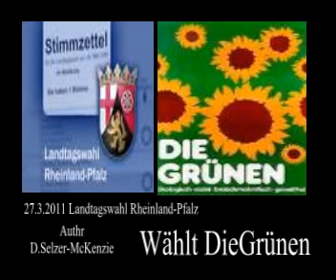Wählt DieGrünen in Rheinland-Pfalz --von SelMckenzie Selzer-McKenzie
Author D.Selzer-McKenzie
am Sonntag den 27. März 2011 finden in Rheinland-Pfalz Landtagswahlen statt, und ich empfehle, wählen Sie die Grünen. Bei den Grünen kann man nun wirklich nichts falsch machen, und es ist meines Erachtens sehr wichtig, dass die Grünen wesentlich gestärkt in den Landtag von Rheinland-Pfalz einziehen. Im Vorfeld ist ja bereits klar, dass man mit der SPD eine Koalition bilden wird, und Kurt Beck soll ja Ministerpräsident bleiben. Es wäre auch für Rheinland-Pfalz sehr gut wenn Kurt Beck von der SPD weiterhin Ministerpräsident bleiben können. Seit nunmehr 16 Jahren ist Beck in Rheinland-Pfalz Ministerpräsident, und hat meines Erachtens sehr gute Arbeit geleistet.

Momentan sieht es so aus, als ob die CDU stärkste Partei werden könnte, aber sie werden das garantiert nicht schaffen, die Regierung zu stellen, weil dazu einen Koalitionspartner erforderlich werden würde. Infrage käme dann nur die FDP, aber ich habe erhebliche Zweifel, dass die FDP in Rheinland-Pfalz überhaupt die Fünf-Prozent-Hürde erreichen könnte. Meines Erachtens gehört die FDP auf die Müllhaufen der Geschichte. Im übrigen die Ministerpräsidenten Kandidaten der CDU ist meines Erachtens für dieses Amt überhaupt nicht kompetent, deshalb gibt es nur eine Alternative, dass die SPD zusammen mit den Grünen die Regierung in Rheinland-Pfalz bildet. Man kann in Rheinland-Pfalz unter der letzten 16 jährigen SPD Regierung sehr wohl auf Erfolge verweisen. In der alten Bundesrepublik lief Rheinland-Pfalz immer mit der roten Lampe herum, aber es hat sich inzwischen zu einem prosperierenden Bundesland entwickelt. Daran sollte man nicht ändern, und deshalb ist es wichtig dass die bisherige Regierung in Rheinland-Pfalz auch die zukünftige Regierung sein wird.

Ich empfehle zur Wahl aber nicht die SPD, sondern die Grünen. Die Grünen sind sehr zukunftsorientiert und sehr fortschrittlich, und werden im Bundesland Rheinland-Pfalz in der Regierung weitere neue Impulse verleihen.

Deshalb empfehle ich bei der Wahl am 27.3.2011 im Bundesland Rheinland-Pfalz: Wählen Sie die Grünen!
Selzer-McKenzie